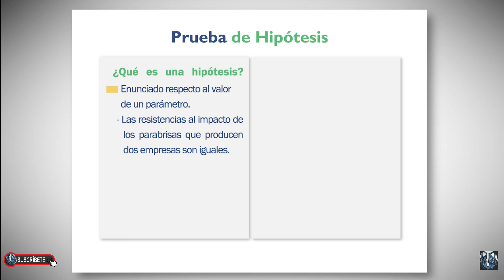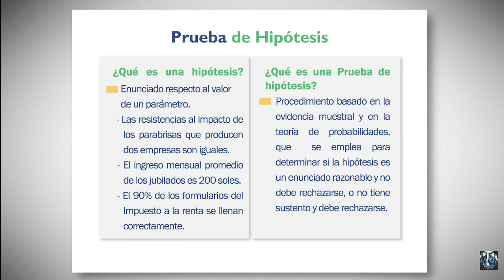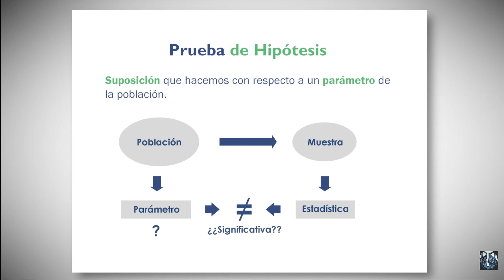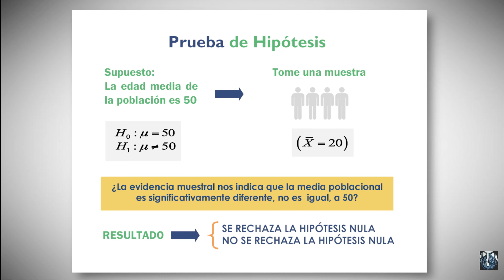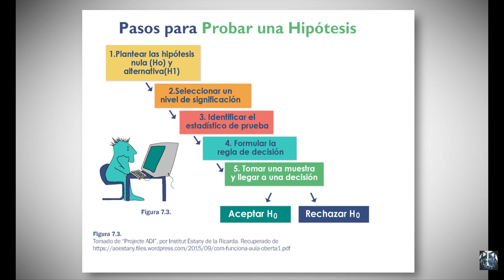Que es una prueba de hipótesis Pasos para probar una Hipótesis 👍👍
Elección de muestra con nivel de confianza del 95 por ciento y precisión del 2 por ciento